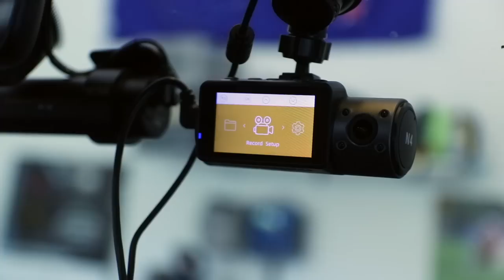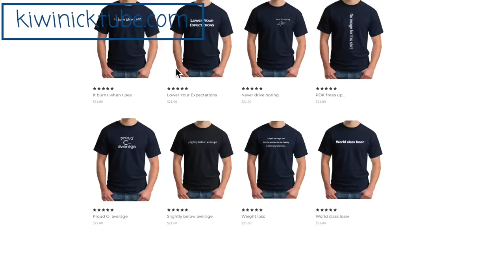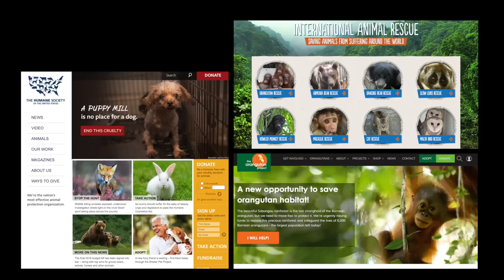3 camera Dash Cam - Vantrue N4 vs Blackvue 900S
A look at the first ever 3 camera dash cam and compare it with the current market leader the Blackvue 900s a 4K dash cam

Nick's store with the funny t-shirts, towels and stamps